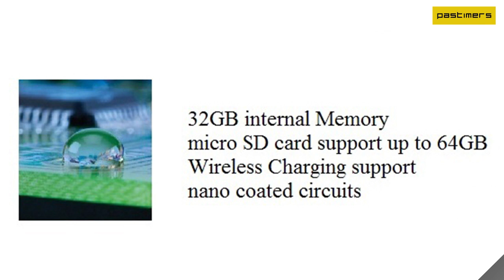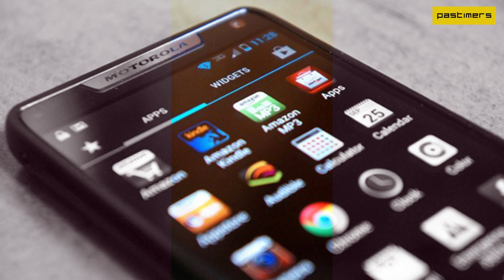Motorola Mobility Google Xphone Specifications